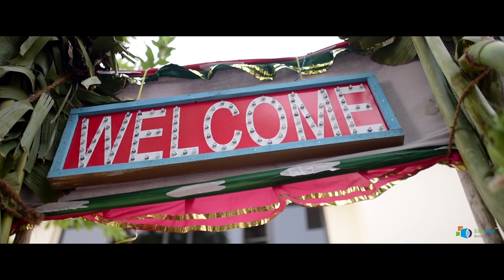Best Cinematic style Hindu Wedding Highlight Srinath & Vasantha 2019